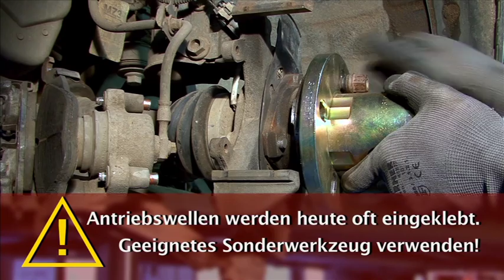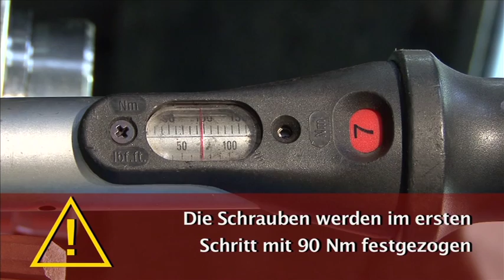Der Schrauber von Mapco - Radnabenwechsel